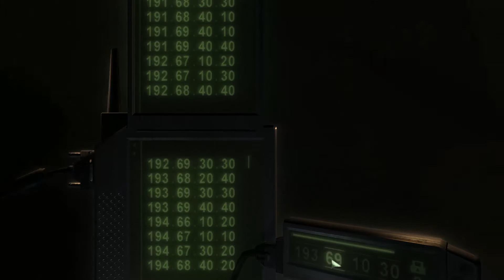Splinter Cell Chaos Theory gameplay ita HD #24 - I Bagni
ragazzi, oggi iniziamo la missione intitolata "i bagni" bellissima missione se non fosse che alla fine (della missione) mi partirà un incazzo della madonna!! D: